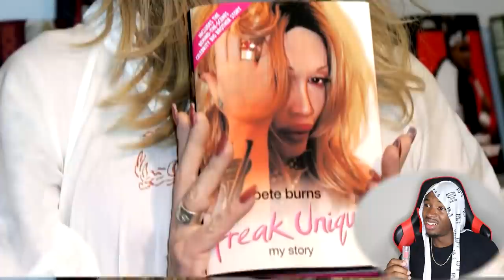The WORST Plastic Surgeries EVER | Joovier Reacts